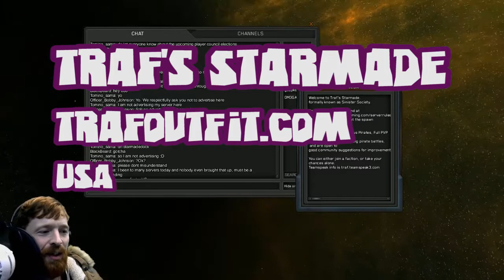Council Election Campaign Tour